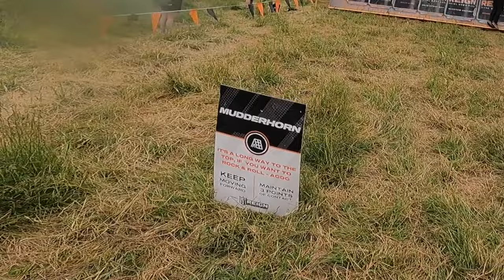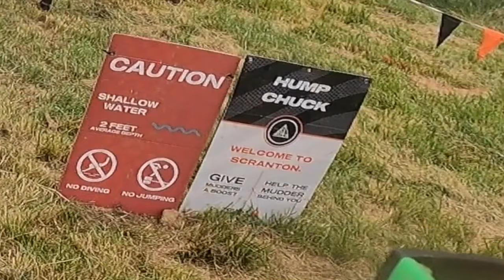Tough Mudder 2023 Philly (All Obstacles First Person) 5-10-15K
Tough Mudder Philadelphia 2023
All obstacles in first person through 5-10-15k course.

Congratulations to everyone completing another fun and tough course.